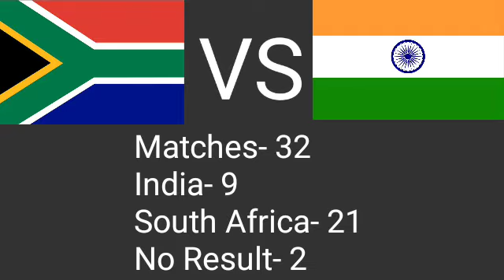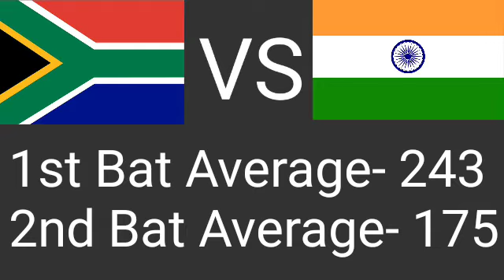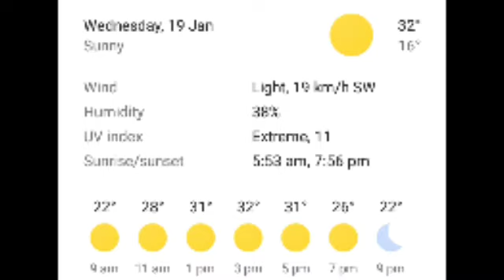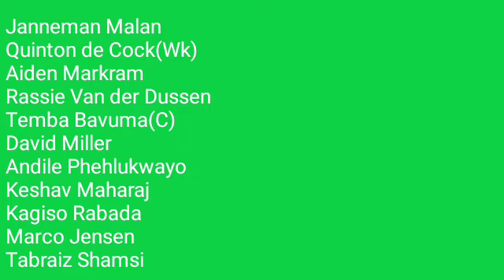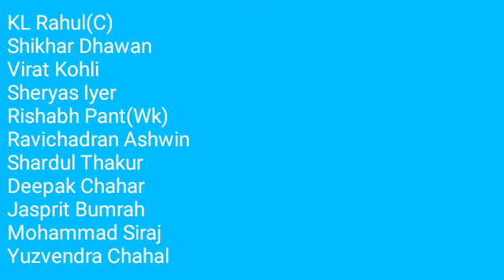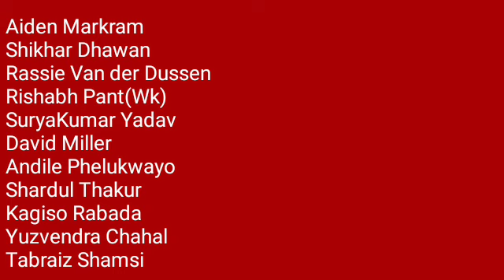South Africa VS India 1st ODI 2021 Head to Head, Pitch Report, Weather Report, Playing 11